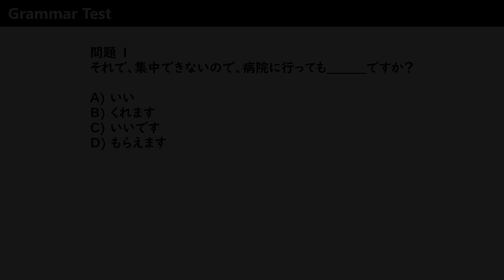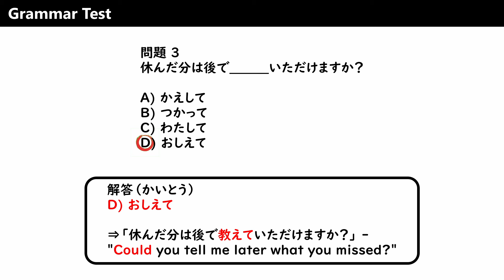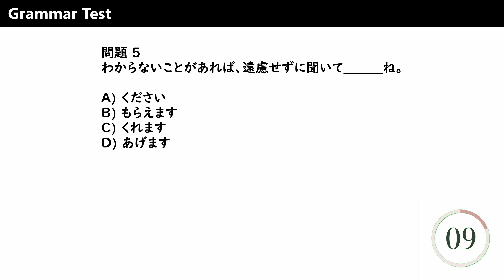Japanese Conversation "I want to go to the hospital." Easy Japanese Listening【N5-N4】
▼CHAPTER
0:00 Japanese Conversation
4:33 Vocabulary
6:27 Grammar Test

▼Japanese Conversation
ケン：先生、ちょっとすみません。お話があるんですけど…。

先生：どうしたんですか、ケン君？

ケン：あの…、ちょっと体調が悪いので、病院へ行きたいんです。

先生：それは心配ですね。どうして具合が悪いんですか？

ケン：朝からお腹が痛くて、気持ち悪いんです。それで、集中できないので、病院に行ってもいいですか？

先生：お腹が痛いんですね。何か悪いものでも食べましたか？

ケン：たぶん昨日の夜、冷たいジュースを飲みすぎたからだと思います。それで、朝からずっとお腹の調子が悪いんです。

先生：それは大変ですね。無理をせず、早めに病院に行ったほうがいいですよ。保護者の方には連絡しましたか？

ケン：はい、母に連絡したら、すぐ迎えに来るって言ってました。でも、その前に今日の授業内容を確認しておきたいんです。

先生：えらいですね、ケン君。でも、無理はしないでくださいね。今日の授業は数学と英語があります。特に数学の授業はテスト範囲に入るので、あとでちゃんと復習しておいてくださいね。

ケン：わかりました。数学はテストに出るんですね。休んだ分は後で教えていただけますか？

先生：もちろんですよ。授業のプリントも後で渡しますから、無理しない範囲で復習してみてください。

ケン：ありがとうございます。今日の宿題も、もしできなかったら明日に提出してもいいですか？

先生：大丈夫ですよ。体調が悪いときは無理しないでくださいね。元気になってから提出してください。

ケン：助かります…。そういえば、病院から帰ってきた後に宿題がわからなかったら、連絡してもいいですか？

先生：もちろんです。わからないことがあれば、遠慮せずに聞いてくださいね。私もできる限りサポートします。

ケン：ありがとうございます。母が来るまで少し待たせてもらってもいいですか？

先生：もちろんですよ。ここでゆっくりしていてください。

ケン：そういえば、体調が悪いときに先生はどうしていますか？何か気をつけていることはありますか？

先生：私は体調が悪いときは、早めに休むようにしています。無理をすると、治るのが遅くなりますからね。それから、水分補給も大事ですよ。

ケン：なるほど…。僕も今日は帰ったらすぐ休みます。

先生：そのほうがいいですね。早く治るといいですね。もし病院で何か指示があれば、それに従ってくださいね。

ケン：はい。母もそう言ってました。

先生：じゃあ、何かあればすぐに言ってください。教室で待っている間も無理しないように。

ケン：はい、ありがとうございます。先生が親切で安心しました。

先生：どういたしまして。元気になったらまた学校に来てくださいね。お大事に。

ケン：はい、早く元気になって戻ってきます。先生、本当にありがとうございました。

先生：気をつけて帰ってくださいね。また会えるのを楽しみにしています。

ケン：はい、それじゃあ失礼します。

▼Vocabulary
ちょっとすみません
Excuse me for a moment

お話があるんですけど
I have something to talk about

どうしたんですか？
What happened?

病院へ行きたいんです
I want to go to the hospital

それは心配ですね
That’s worrisome

お腹が痛い
My stomach hurts

無理をせず
Don’t overdo it

保護者の方に連絡しましたか？
Did you contact your guardian?

無理はしないでくださいね
Please don’t push yourself

ちゃんと復習してください
Please review properly

助かります
That helps a lot

遠慮せずに聞いてくださいね

少し待たせてもらってもいいですか？
Can I wait here for a bit?

気をつけて帰ってくださいね
Take care on your way home

水分補給も大事ですよ
It’s important to stay hydrated

そのほうがいいですね
That’s a good idea

また学校に来てくださいね
Come back to school soon

また明日元気な顔で会いましょう
Let’s meet again with a smile tomorrow

▼Grammar Test
1. それで、集中できないので、病院に行っても______か？
A) いい
B) くれます
C) いいです
D) もらえます

2. 無理をせず、早めに病院に行った______がいいですよ。
A) もの
B) とき
C) ほう
D) まえ

3. 休んだ分は後でいただけますか？
A) て
B) くれ
C) て
D) おしえて

4. 体調が悪いときは無理______くださいね。
A) する
B) しないで
C) せずに
D) して

5. ケン：母が来るまで少し待たせてもらっても______ですか？
A) いい
B) もらう
C) できる
D) くれる

6. わからないことがあれば、遠慮せずに聞いて______ね。
A) ください
B) もらえます
C) くれます
D) あげます

7. 水分補給も大事ですよ。早く治ると______ですね。
A) 楽しい
B) いい
C) 嬉しい
D) 優しい

8. 母もそう______ました。
A) 言い
B) 言って
C) 言い出し
D) 言わ

9. もし病院で何か指示があれば、それに______くださいね。
A) 従って
B) 伝えて
C) 知って
D) 見せて

10. また明日元気な顔で会いましょう______！
A) か？
B) よ。
C) ね。
D) な。

▼Subtitle
Languages for each country are organized.
Subtitle size and color can be changed from the subtitle settings.